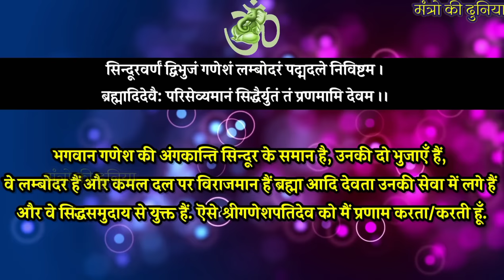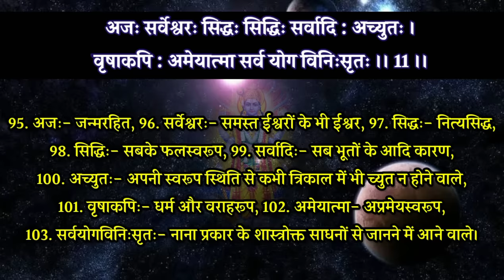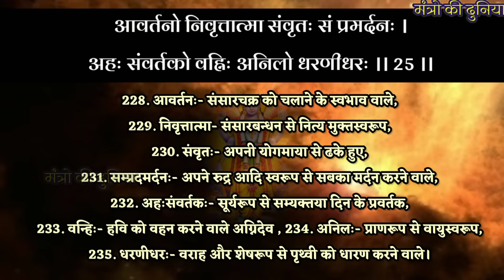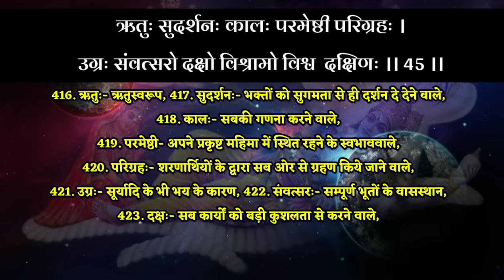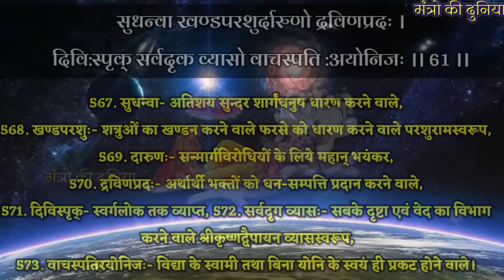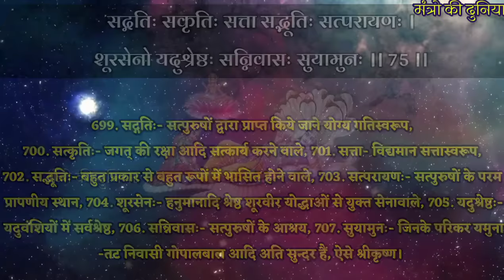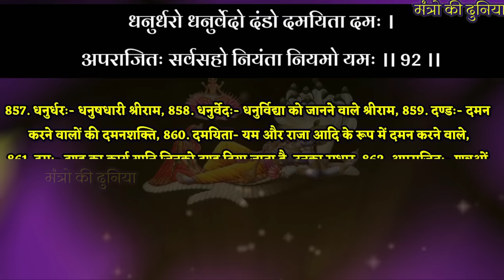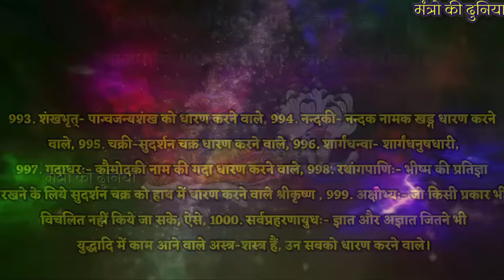श्री विष्णुसहस्त्र नाम स्तोत्र हिंदी अनुवाद | Vishnu Sahasranam Naam Stotra Hindi | With lyrics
आज की इस वीडियो में हमने आपको परमपावन श्री विष्णु भगवान के विष्णुसहस्रनाम स्तोत्र के बारे में बताया हैं।

श्री विष्णु सहस्रनाम स्तोत्र , एक अद्भुत चमत्कारी वैदिक मंत्र है जिसमें भगवान विष्णु के 1000 नामों का उच्चारण एक साथ हुआ है।माना जाता है की विष्णु सहस्रनाम का पाठ करने से मनुष्य को जीवन में अपार सफलता प्राप्त होती है। इसका उल्लेख महाभारत की अनुशासनिका पर्वं में हुआ है। महाभारत के अनुसार भीष्म पितामह ने युधिष्ठिर के समक्ष विष्णु सहस्रनाम के श्लोकों का उच्चारण किया था।

पौराणिक काल से यह माना जाता है कि भले ही आप विष्णु सहस्त्रनाम स्रोत को समझे या ना समझे इसका पाठ करने से जीवन में अत्यधिक लाभ मिलता है।कहा जाता है इसका पाठ करने वाले लोगों का पाप दूर होता है और जीवन में ख़ुशियाँ व समृद्धि आती हैं।

निस्वार्थ भाव से भगवान की पूजा करना जीवन में सफलता का सबसे बेहतर मार्ग है।हमें दिल से पवित्र मन से भगवान की पूजा करनी चाहिए।भले ही भगवान आज हमारे आंखों के समक्ष नहीं हो परंतु उनके दिए हुए ज्ञान के माध्यम से ही आज पूरा संसार चल रहा है इसलिए उनके महान वचनों पर अमल करना जीवन में परम सुख प्रदान करता है।

उम्मीद हैं आपको वीडियो अच्छी लगी होगी।

यदि वीडियो अच्छी लगी हो तो वीडियो को like करे। आपको कोई अन्य विचार हमे  comment कर के जरूर बताएं।  यहां ऐसे ही तंत्र,मन्त्र,यन्त्र,पूजा-पाठ से सम्बंधित वीडियो आते रहते हैं।

वीडियो देखने के लिए यह links चेक करे।

इस ईमेल पर आप ह